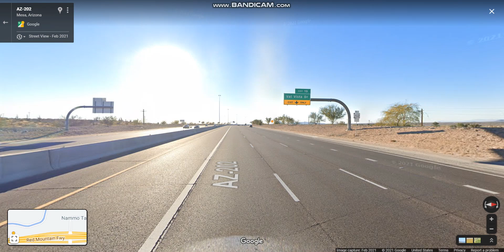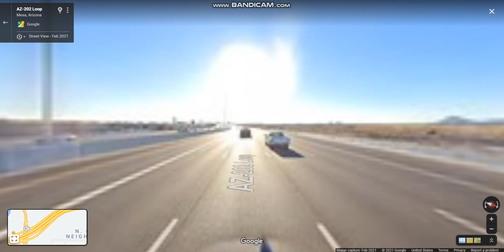Red Mountain Freeway (AZ Loop 202 Exits 20 to 10) outer loop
The Red Mountain Freeway is the first segment that passes over the Salt River and through Tempe and Mesa en route